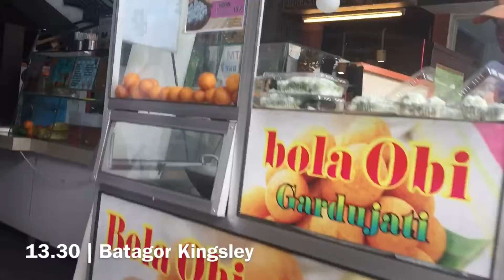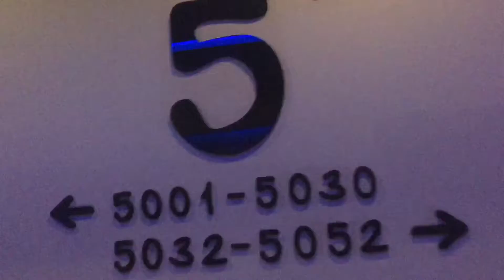De IBUKOTA Series “Bandung”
21 January 2019 ,Monday